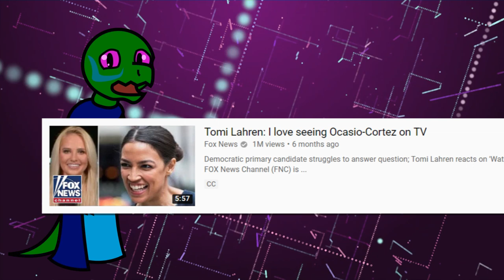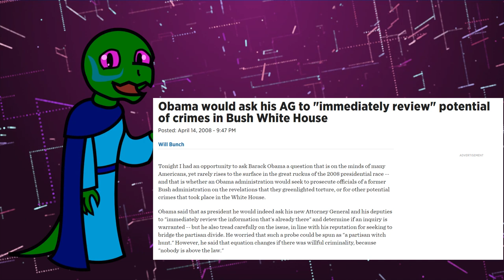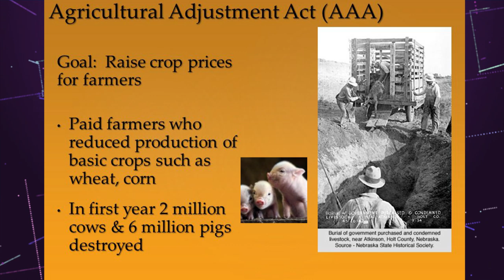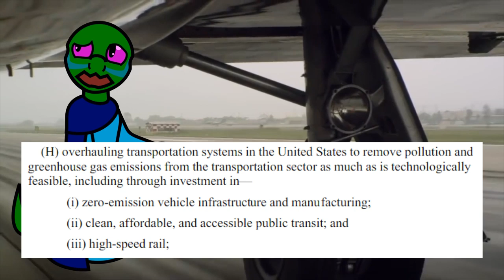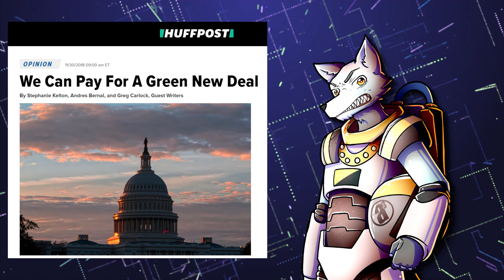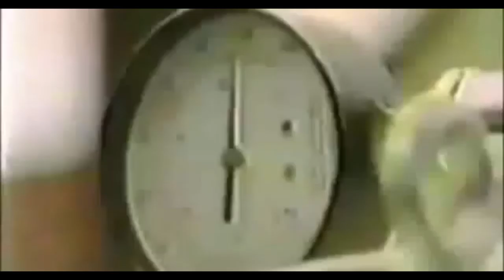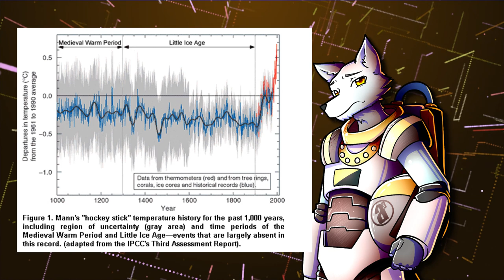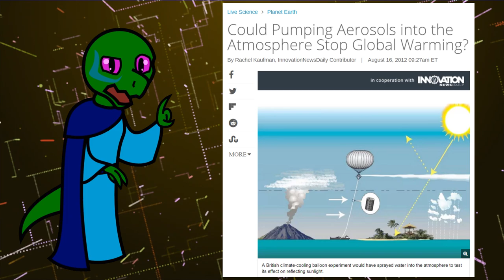Deconstructing the Green New Deal (Collab with Esoteric the Free)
Esoteric the Free